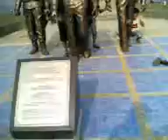erwin balungkas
cavite batangas cavite